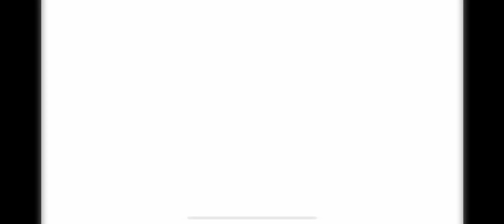you can stay😋💞 // gacha //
haven’t posted about these two in a while:3 theyre so silly